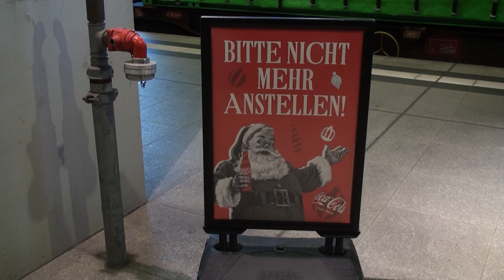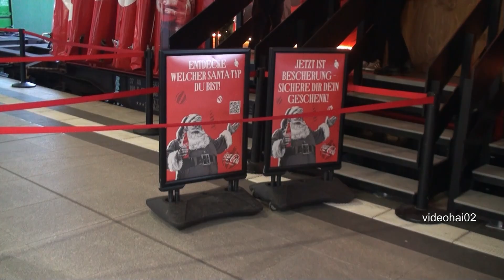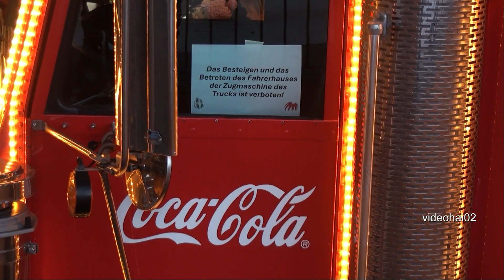Cocacola Weihnachtstour Berlin DEr Cocacola ZUG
COCACOLA  Weihnachtstour Berlin 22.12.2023 auf dem Bahnhof "Südkreuz
Gleis 8.      Was es da zusehen  gab ,hier in diesem Video  Drestmals  fur der Cocacola Truck per Bahn